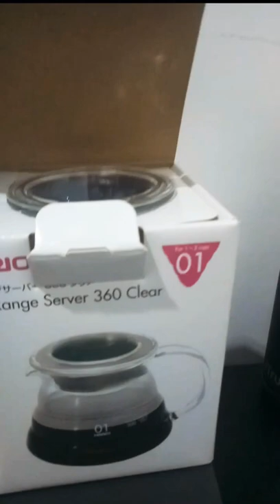Hario V60 Range Server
H PROPER COFFEE ROASTERS (ONE OF THE BEST COFFEE SHOP IN CAGAYAN DE ORO CITY) || GRAZIE OFFICIAL

Don't just have coffee... Have a SPECIALTY coffee!